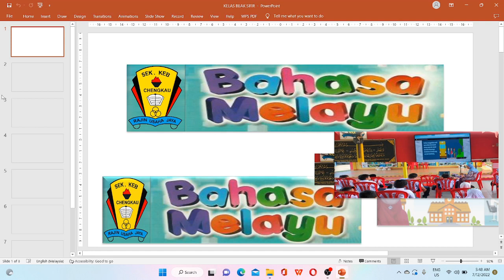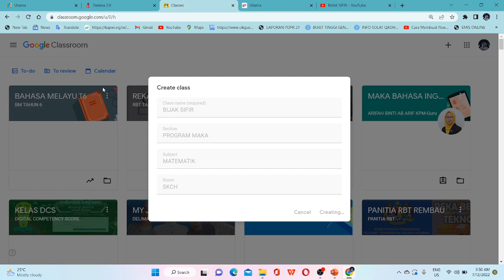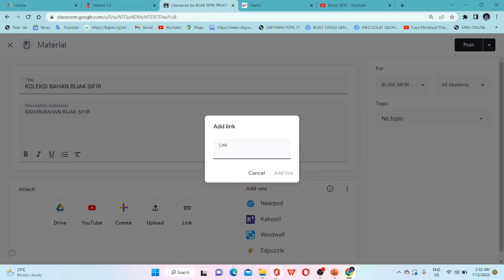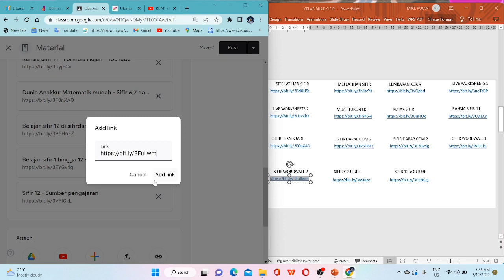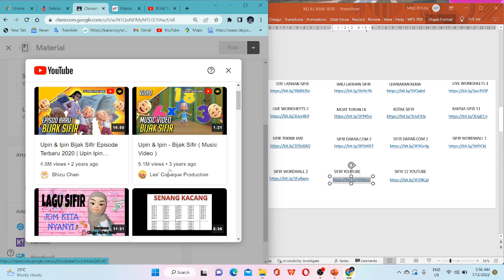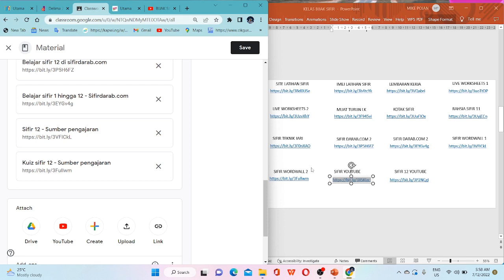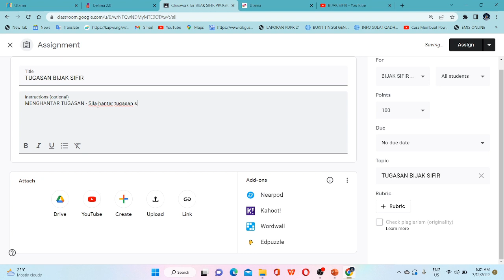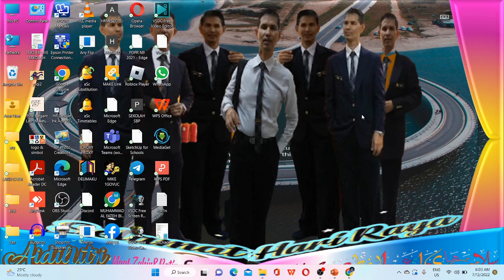PROGRAM MAKA MT BIJAK SIFIR MIKE POJAN